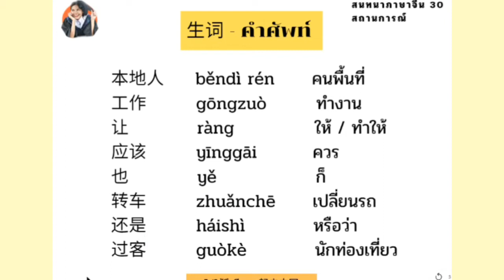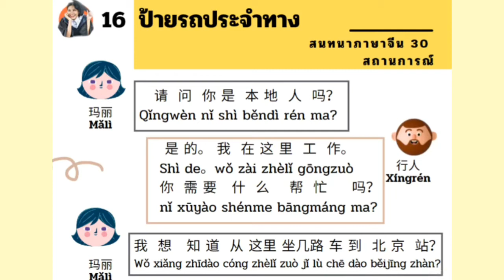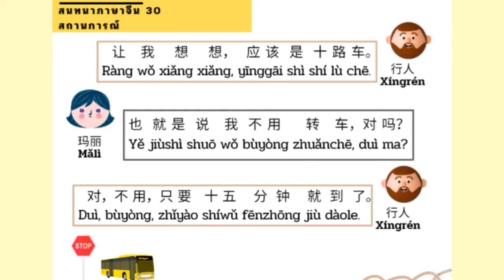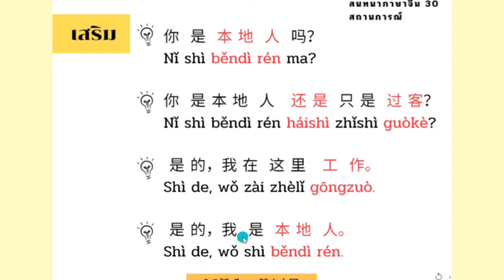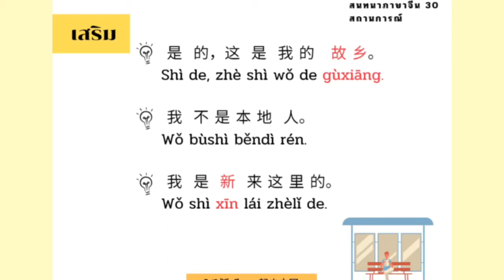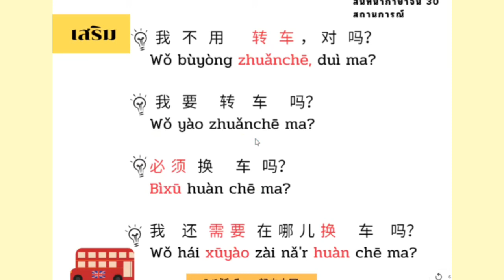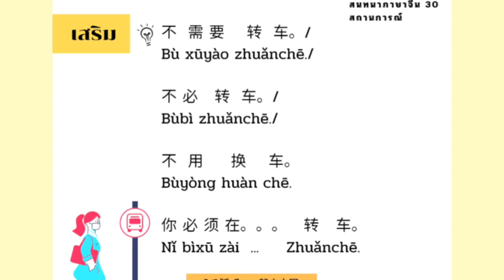สนทนาภาษาจีน 30 สถานการณ์ Ep.16 在公共汽车站 ป้ายรถประจำทาง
สำหรับน้องๆ คนไหนที่
สนใจ E-book 30 สถานการณ์

อดใจรอกันอีกนิดนะคะ
พี่แนนกำลังรวบรวมให้อยู่ค่ะ

ใครที่อยากได้ไฟล์
ทักอินบล็อคเข้ามาในเพจ